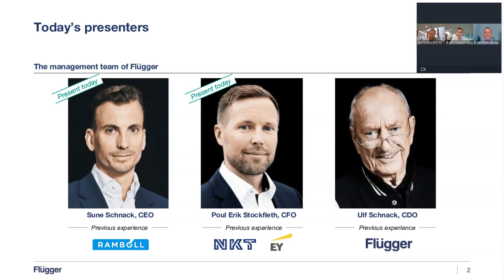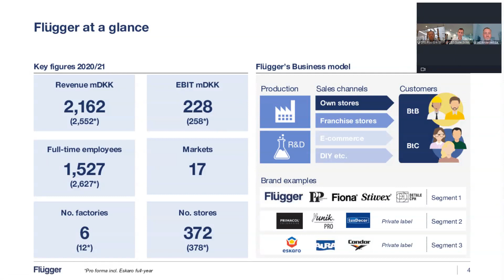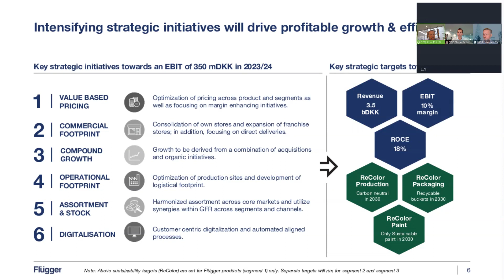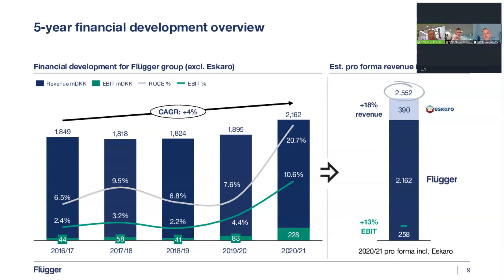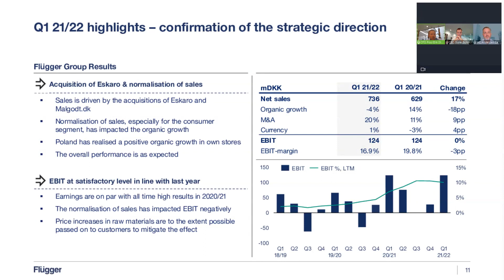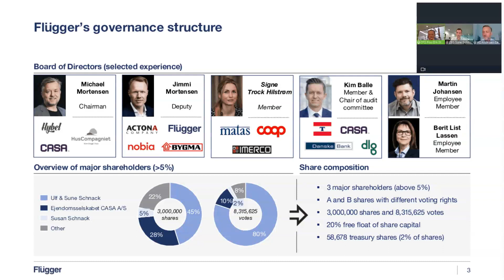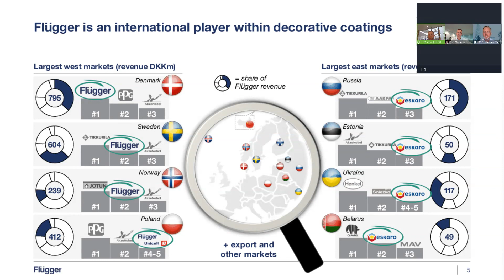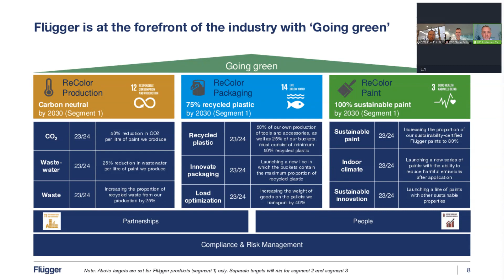Flügger - Introduktion til aktien